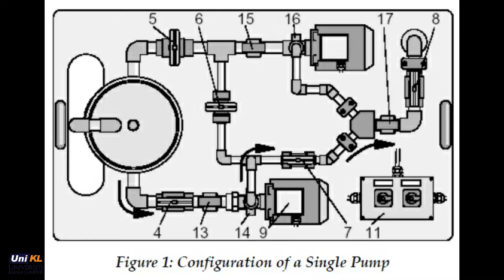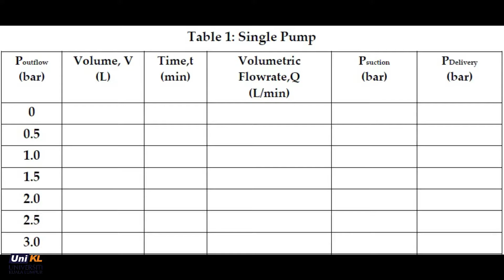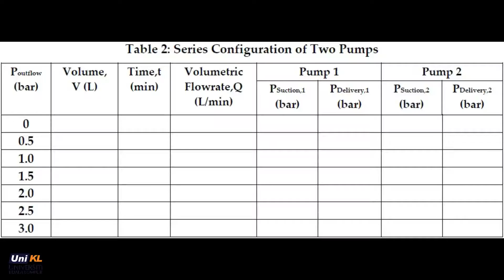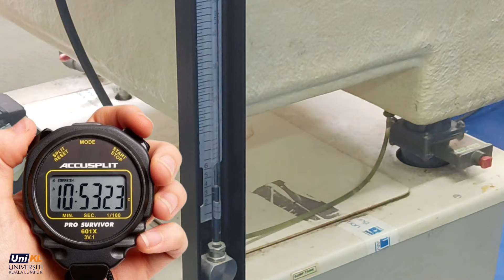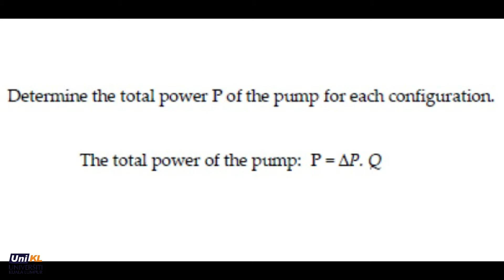Experiment 5 - Series and Parallel Pump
A pump can serve to move liquid, as in a cross country pipeline, to lift liquid as from a well or to the top of a tall building; or to put fluid under pressure as in a hydraulic brake. In chemical plants and refineries pumps transfer or circulate oil and a great variety of fluids.